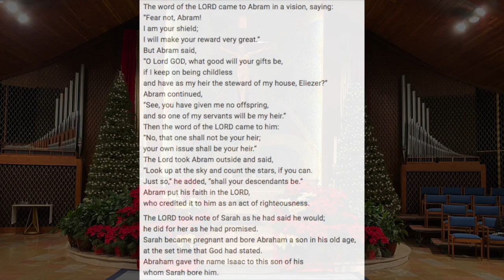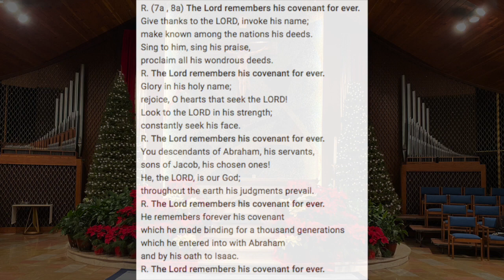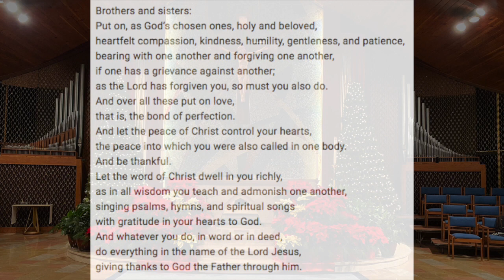St Benedict Church, Johnstown PA | Liturgy of the Word | Holy Family of Jesus, Mary, and Joseph - B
December 31, 2023 | Year B